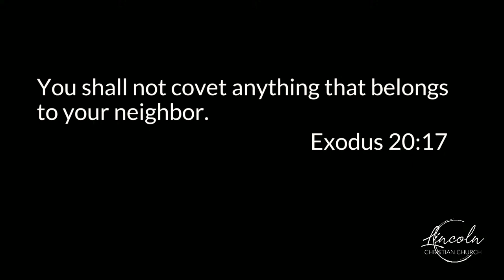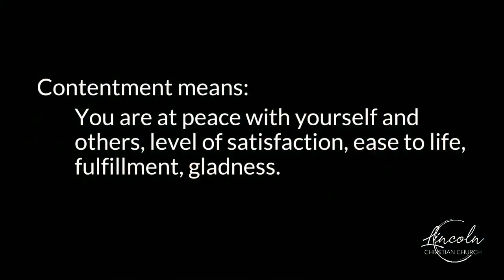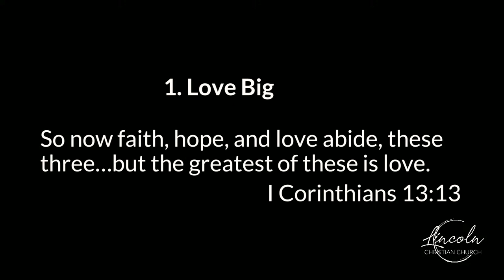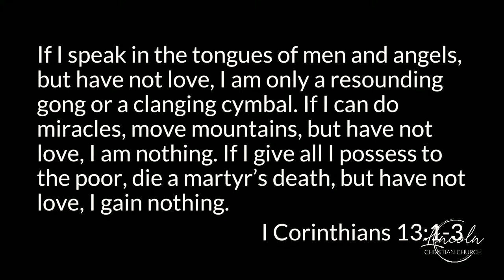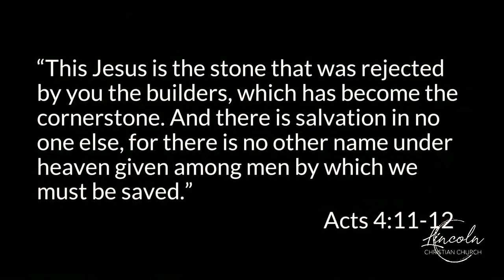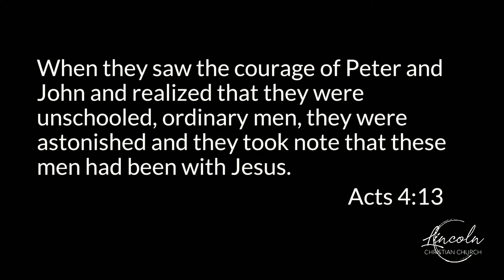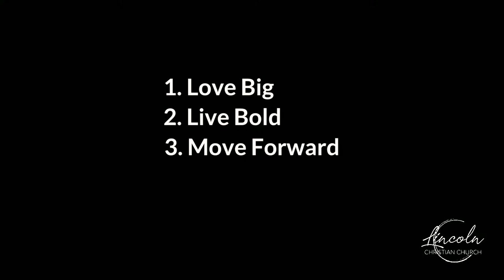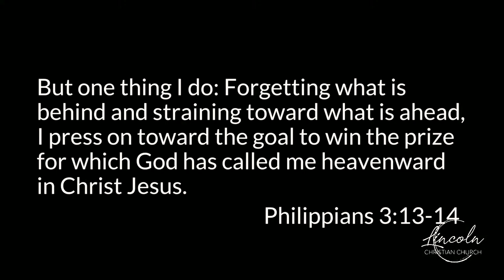2023 11 19 Learning Contentment - Week 3